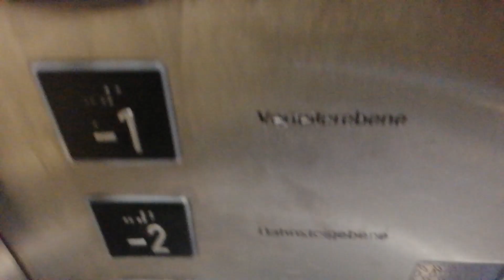Otis Aufzug im U-Bahn Haltestelle Aegidientorplatz in Hannover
Deutsch/German:
Tragfähigkeit: 1125 kg / 15 Pers.

Hersteller: Otis
Baujahr: 1981
Fabr.Nr.: 47NF7805

Etagen: 4 = -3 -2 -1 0
Antrieb: Seil

Anmerkung: nichts

Gefilmt am: 5. August 2023

Englisch/English:
Load capacity: 1125 kg / 15 people

Manufacturer: Otis
Year of construction: 1981
Serial No.: 47NF7805

Floors: 4 = -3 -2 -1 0
Drive: rope

Notes: nothing

Titel auf Englisch übersetzt/Title translated in english: Otis elevator at subway station Aegidientorplatz in Hannover